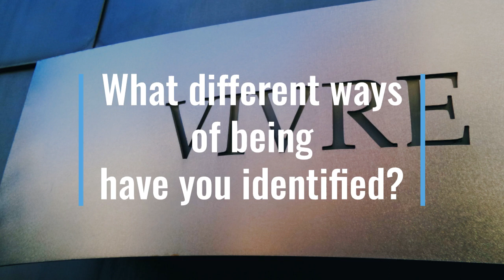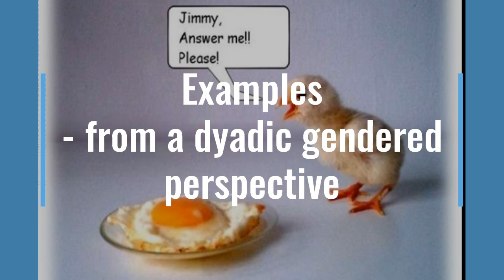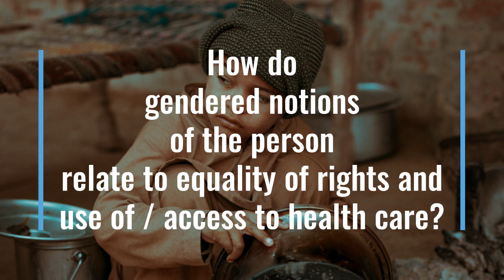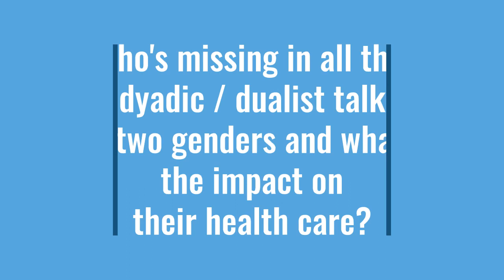Exercise 1 Feedback - Epistemologies and Ontologies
OMED 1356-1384, part of the top up MA Health care Practice & MSc Advanced Clinical Practice